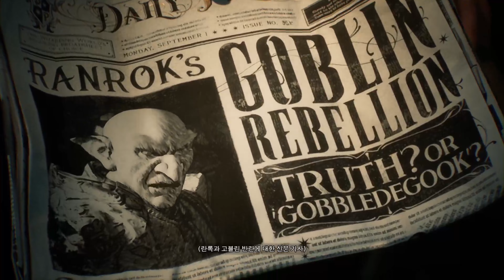호그와트 레거시 1부 입학식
이런 저런거 하실때 적적한거 못 참으시면 라디오처럼 틀어놓으세요